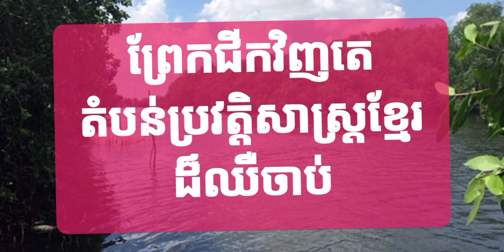ប្រវត្តិសាស្រ្តខ្មែរដ៏ឈឺចាប់បំផុតដែលមិនបំភ្លេចបាន និង ការជីកព្រែកវិញតេ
ការកេ ្ឌប្រជាជនខ្មែរពីសំណាក់
យួនអោយធ្វើការជីកព្រែកវិញទាំងបង្ខំ និង អ្វីដែលឈឺចាប់បំផុតនោះគឺការចាប់ធ្វើទារុណកឌីកម្ម និង ការកប់ខកមែទាំងរស់ដោយយកក្បាលដាំតែអុង។